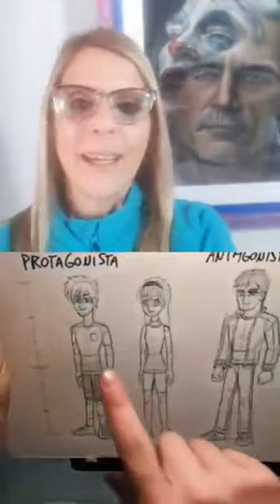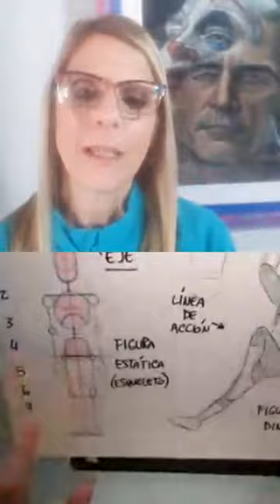Personajes de comics y manga (Esteban Espósito)